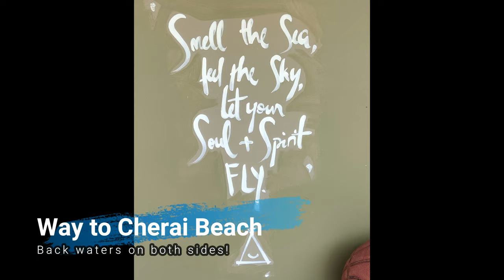Camper by the Bay, Kochi, Kerela - review by traveling with tantrums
After a long journey, we made it to Camper by the Bay bnb at Cherai Beach, Kochi. The villa is the epitome of luxury and great service. The villa has all the amenities you would need to relax and enjoy in the lap of the beach and sea.